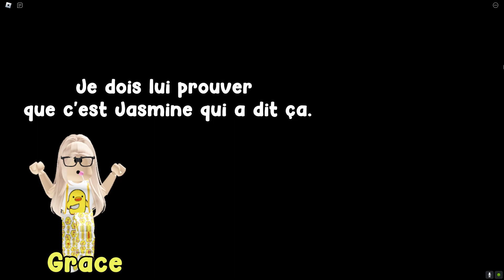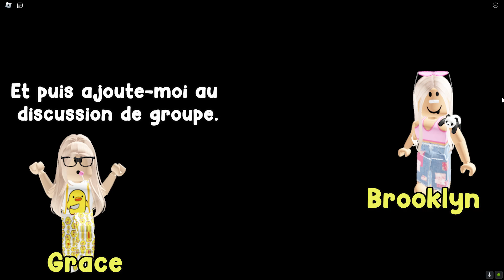HISTOIRE ROBLOX | Ma sœur a menti à propos de me gifler et elle me traite de laid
Salut, je suis Nastya ^^ J'adore roblox ❤️